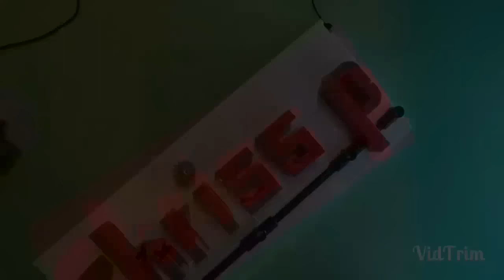LEGO mini Space Shuttle [MOC]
Jetzt gibt's von mir auch ein "How to build" Video zu diesem Modell: